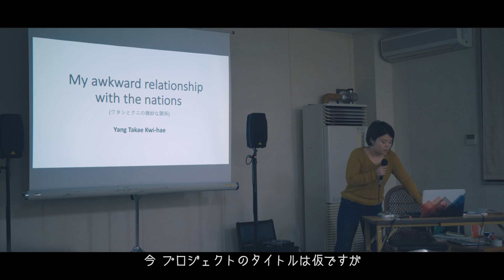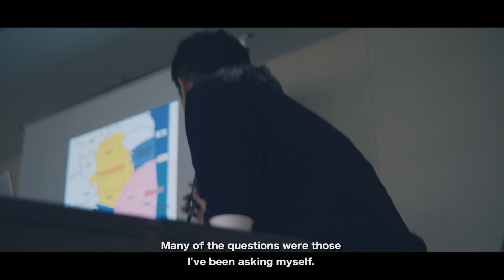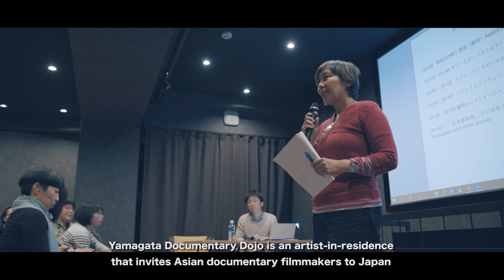2019 / Yamagata Documentary Dojo (22 min video) 山形ドキュメンタリー道場 2019（22分版）video by Oka Tatsuya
The Yamagata Documentary Dojo is a 30-day filmmaker-in-residence program hosted in Yamagata, in northern Japan.
山形ドキュメンタリー道場は、アジアのドキュメンタリー制作者の長期滞在製作を支援する「アーティスト・イン・レジデンス（AIR）」。2019年は、タイ、台湾、シンガポールのドキュメンタリー制作者5名を山形市に招へいし、蔵王温泉を宿泊地とした。初週には、日本の制作者や世界のメンター（講師）陣も加わるワークショップを開催し、参加者同士の相互触発、切磋琢磨のきっかけを作り、滞在後半期には冬に向かう季節の深まりとともに、各自が制作中の作品と向き合える静かで集中した創作の時間とした。合間には山形の市民や子どもたちと交流、山形の文化と出会う機会を作り、地域と世界の邂逅が実現。「Faces山形」と題する短編映像シリーズの一環として3本の映像作品を置き土産にもらった。（映像制作：岡達也）

●　主催：　ドキュメンタリー・ドリームセンター
●　助成：　文化庁　2019年度アーティスト・イン・レジデンス活動支援事業、国際交流基金アジアセンター　アジア・文化創造協働助成、Tokyo Docs　ほか
●　後援：山形市
●　協力：認定NPO法人 山形国際ドキュメンタリー映画祭、山形大学人文社会科学部　今村研究室
●　AIRパートナー：Objectifs （シンガポール）

Asian filmmakers working on documentary projects were invited to reside in a lakeside inn in the mountainous hot spring spa of Zao. The idea was to use the retreat as an opportunity to review their work from new perspectives. The program kicked off with a 4-day workshop which brought the participants together with Japanese filmmakers and international professional mentors. The group stayed together in a Japanese-style inn, isolated from the bustle of the city. During the rest of the residency, the filmmakers focused on reworking their projects, while taking part in cultural activities with Yamagata children and people. At the end of their stay, they took part in wrap-up presentations in Yamagata and Tokyo. (video by Tatsuya Oka)

Artists-in-Residence (AIR) residents
1. Project “LOMA – Our Home” (Taiwan) with director Huang Hui-chen, editor Lei Chen-ching, producer Stefano Centini
2. Project “Audacious Dreams of Kith and Kin” (Thailand) with director Waraluck Hiransrettawat Every (Salee), editor Duangporn Pakavirojkul (Bee)
3. Project “Sorry No. 55” (Singapore, exchange program with Objectifs)
with director Kris Ong

Workshop participants from Japan
Ikezoe Shun, Oikawa Natsumi, Nomura Tomokazu, Yamada Toru, Yang Kwihae

Mentors
Avi Mograbi (filmmaker / Israel), Tan Pin Pin (filmmaker / Singapore), Morinaga Yasuhiro (sound designer, sound artist / Japan), Yamazaki Yutaka (DOP / Japan)

Advisors
Erkko Lyytinen (YLE / Finland), Ellie Jo (DMZ Docs / Korea), Chalida Uabumrungjit (Thai Film Archive / Thailand), Julie Rymer (producer / Australia), and others

Yamagata Documentary Dojo 2019 was:
Organized by: Documentary Dream Center
Supported by: The Agency for Cultural Affairs, Government of Japan in the fiscal 2019
And: The Japan Foundation Asia Center, Grant Program for Promotion of Cultural Collaboration; Tokyo Docs
With the assistance of: Yamagata International Documentary Film Festival (NPO), Yamagata City Residency Partner: Objectifs